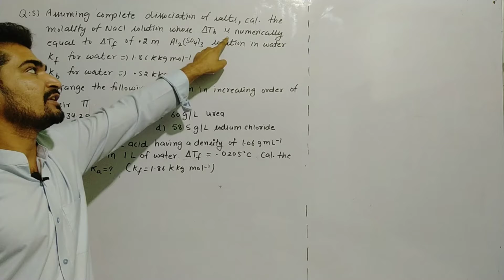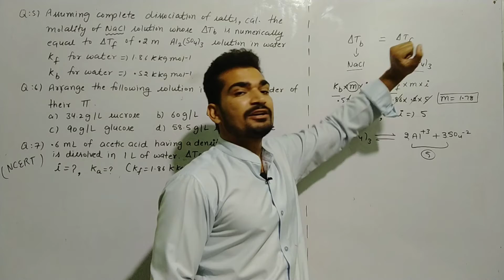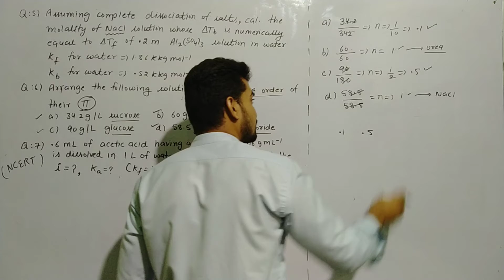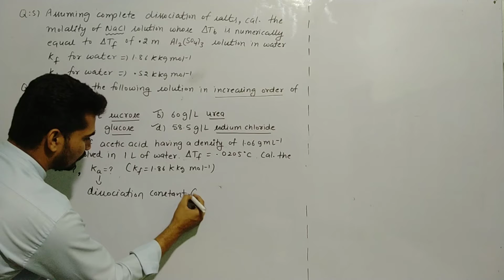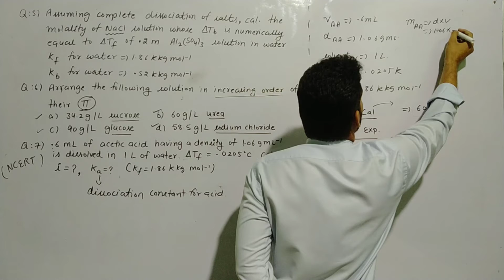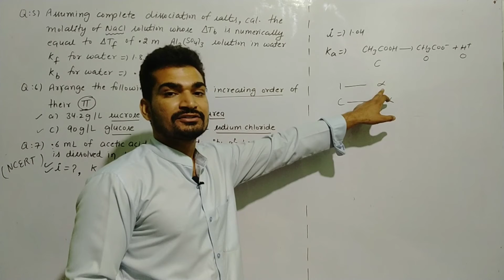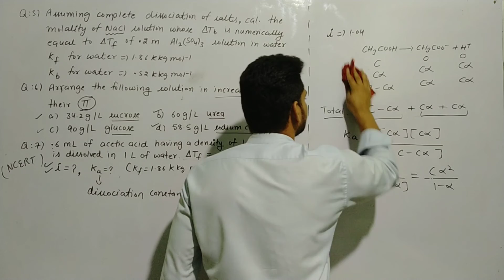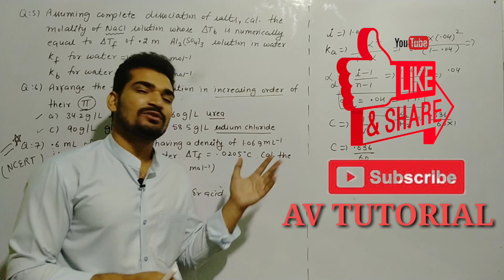Numericals on Vant-Hoff Factor part-2(Solution part-21, 12th Chemistry)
Numericals on Vant-Hoff factor part -2 (Solution part-20, 12th Chemistry)